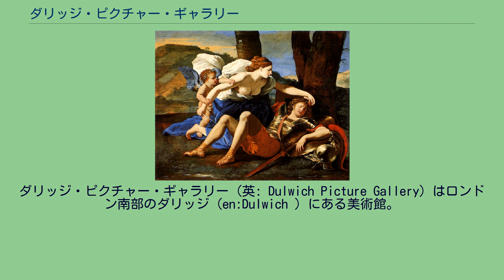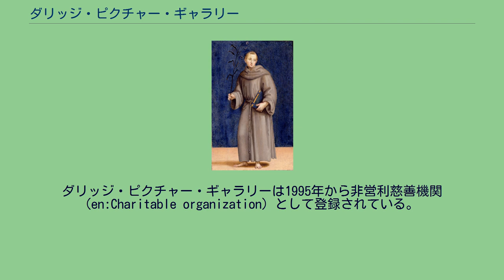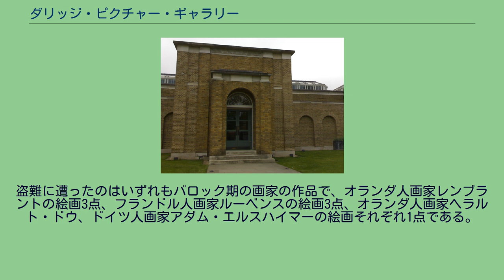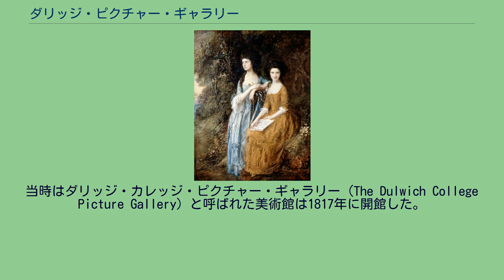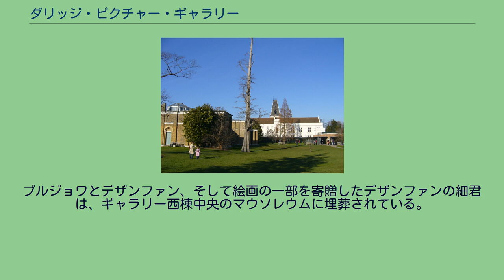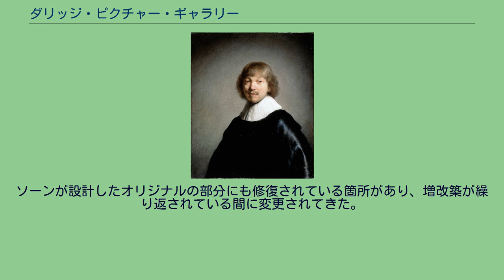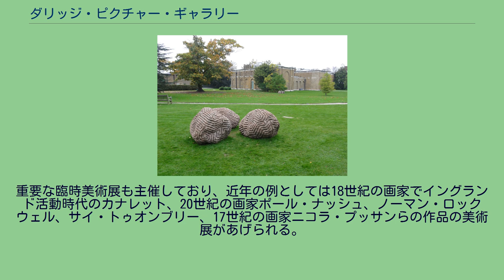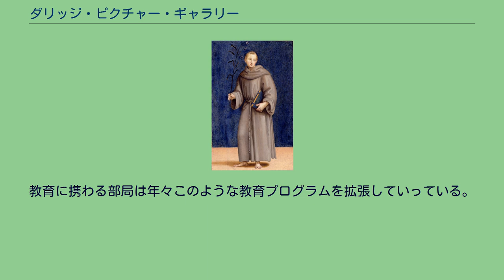ダリッジ・ピクチャー・ギャラリー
ダリッジ・ピクチャー・ギャラリー（英: Dulwich Picture Gallery）はロンドン南部のダリッジ (en:Dulwich ) にある美術館。
日本では「ダリッジ絵画館」、「ダリッジ美術館」、「ダルウィッチ美術館」など様々に呼ばれている。
イングランドで最初に一般大衆に開かれた美術館として建築家ジョン・ソーンが設計した建物で、1817年に開館した。
ソーンは自然光を取り入れた続き部屋として展示室を配置しており、この設計はその後の美術館建築に大きな影響を与え続けた。
ダリッジ・ピクチャー・ギャラリーはオールド・マスターの作品の所蔵ではイングランド有数の美術館であり、とくにフランス、イタリア、スペインのバロック絵画とテューダー朝から19世紀にかけてのイギリスの肖像画のコレクションで知られている。
ダリッジ・ピクチャー・ギャラリーは1995年から非営利慈善機関 (en:Charitable organization) として登録されている。
ダリッジ・ピクチャー・ギャラリーのコレクションの基礎となったのは、ロンドンで画商として成功していたスイス系イギリス人画家フランシス・ブルジョワ (en:Francis Bourgeois) と、共同経営者のフランス人ノエル・デザンファンが収集した絵画である。
1790年にポーランド・リトアニア共和国国王スタニスワフ2世アウグストからの依頼により収集を開始したコレクションで、ポーランド王室の美術品の充実とポーランドにおける美術の発展を目的としたものだった。
ブルジョワとデザンファンは5年をかけてヨーロッパ中を回り絵画を集めたが、1795年に第3次ポーランド分割が行われ、ポーランド・リトアニア共和国自体が消滅してしまい、引き取り手がいなくなってしまった。
そのためブルジョワとデザンファンは他国へこのコレクションをまとめて売却しようと試みたがうまくいかず、重要な作品の追加購入資金として数点の絵画を売却するに止めて、コレクション自体はロンドンで保管することとした。
1807年にデザンファンが死去し、ブルジョワは大英博物館に対して自身が死去したらこのコレクションを遺贈したいと持ちかけたが、博物館側の役員たちの問題でこの話も流れてしまった。
1811年にブルジョワが死去した際にコレクションはダリッジ・カレッジに遺贈され、ブルジョワの遺言の条件に従ってコレクションを収容するダリッジ・ピクチャー・ギャラリーが設立されることとなった。
ダリッジ・ピクチャー・ギャラリーのコレクションに重要な作品が最初に追加されたのは1835年のことだった。
トーマス・リンリー (en:Thomas Linley the elder) に始まる音楽家、役者の一族リンリー家で、トーマスの最後の孫となったウィリアム・リンリー (en:William Linley) が1835年に死去し、一族の肖像画をダリッジ・ピクチャー・ギャラリーに遺贈したことがそれである。
1966年12月31日には8点の絵画がダリッジ・ピクチャー・ギャラリーから盗まれた。
盗難に遭ったのはいずれもバロック期の画家の作品で、オランダ人画家レンブラントの絵画3点、フランドル人画家ルーベンスの絵画3点、オランダ人画家ヘラルト・ドウ、ドイツ人画家アダム・エルスハイマーの絵画それぞれ1点である。
これらの絵画の総額は当時の資産価値で450万ポンドといわれたが、報奨金としてかけられたのはわずか1,000ポンドに過ぎなかった。
しかしながら、チャールズ・ヒューイット警視が指揮した捜査で数日後にはこれらの絵画は無事に発見されている。
複数犯の中で失業中の救急車運転手マイケル・ホール一人だけが逮捕され、禁錮5年の判決を言い渡されて服役した。
レンブラントの初期の小さな肖像画『ヤコブ・デ・ヘイデン三世の肖像』は、直近に盗まれた1983年を含めて4回の盗難に遭ってそのたびに取り戻されており、「世界でもっとも盗難に遭った美術品」としてギネス世界記録に登録されている。
取り戻された経緯や場所も様々で、西ドイツの手荷物一時預かり所、匿名の密告、自転車の荷台、ストリータム近くの墓地のベンチだった。
現在の『ヤコブ・デ・ヘイデン三世の肖像』は、強固なセキュリティシステムによって厳重に守られている。
1811年にブルジョワが死去し美術コレクションが遺贈されたが、ブルジョワが残した遺言には、自身の友人の建築家ジョン・ソーンの設計による、コレクシ...